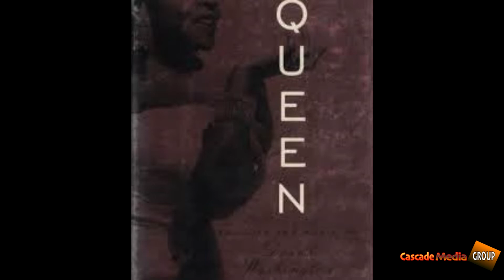R&B IN Black Cascade Media Group’s New R&B Series Featuring Sam & Dave Album Covers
Sam & Dave were an American soul and R&B duo who performed together from 1961 until 1981. The tenor (higher) voice was Sam Moore (born 1935) and the baritone/tenor (lower) voice was Dave Prater (1937–1988).

Nicknamed "Double Dynamite", "The Sultans of Sweat", and "The Dynamic Duo" for their gritty, gospel-infused performances, Sam & Dave are considered one of the greatest live acts of the 1960s. Many subsequent musicians have named them as an influence, including Bruce Springsteen, Al Green, Tom Petty, Phil Collins, Michael Jackson, Elvis Costello, The Jam, Teddy Pendergrass, Billy Joel, and Steve Winwood. The Blues Brothers, who helped create a resurgence of popularity for the soul, R&B, and blues in the 1980s, were influenced by Sam & Dave – their biggest hit was a cover of "Soul Man", and their act and stage show contained many homages to the duo.

According to the Rock & Roll Hall of Fame, Sam & Dave were the most successful soul duo and brought the sounds of the black gospel church to pop music with their call-and-response records. Recorded primarily at Stax Records in Memphis, Tennessee, from 1965 through 1968, these included "Soul Man", "Hold On, I'm Comin'", "You Don't Know Like I Know", "I Thank You", "When Something is Wrong with My Baby", "Wrap It Up", and many other Southern Soul classics. Except for Aretha Franklin, no soul act during Sam & Dave's Stax years (1965–1968) had more consistent R&B chart success, including 10 consecutive top 20 singles and three consecutive top 10 LPs.[1] Their crossover charts appeal (13 straight appearances and two top 10 singles) helped to pave the way for the acceptance of soul music by white pop audiences, and their song "Soul Man" was one of the first songs by a black group to top the pop charts using the word "soul", helping define the genre. "Soul Man" was a number one Pop Hit (Cashbox: November 11, 1967) and has been recognized as one of the most influential songs of the past 50 years by the Grammy Hall of Fame, the Rock & Roll Hall of Fame, Rolling Stone magazine, and RIAA Songs of the Century. "Soul Man" was featured as the soundtrack and title for a 1986 film and also a 1997–1998 television series, and Soul Men was a 2008 feature film.

Sam & Dave are inductees in the Rock and Roll Hall of Fame, the Vocal Group Hall of Fame, the Memphis Music Hall of Fame, and the Rhythm & Blues Music Hall of Fame.[2] They won a Grammy Award for "Soul Man" and they received the Grammy Lifetime Achievement Award in 2019.[3] Rolling Stone ranked Sam & Dave No. 14 on its list of the 20 Greatest Duos of All Time. From Wikipedia,